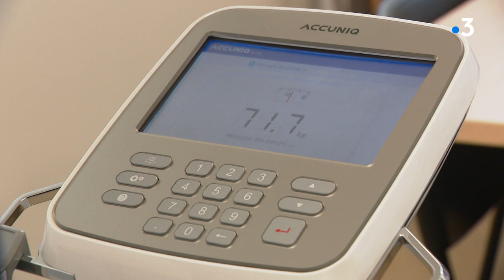Athlétisme : l'homme qui rêve des JO en 3000m steeple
A un peu plus de 400 jours des JO de Paris 2024, voici le portrait d'un athlète qui espère vraiment participer à ces Jeux. Abdellah Riahi vit à Bourg-en-Bresse et s'entraîne dur pour être sélectionné en 3000m steeple. Une course semée d'obstacles.

Retrouvez-nous sur :
Notre site web